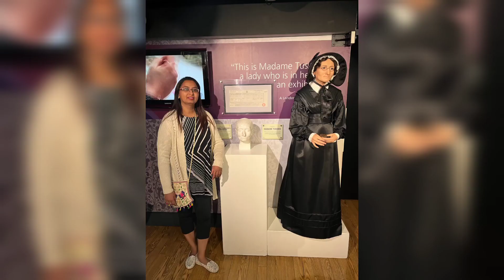England Experiences - Madame Tussauds Wax Museum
An amazing experience to see the life like figures so exquisitely made in wax! The 5 minute Spirit of London tour was an awesome wowsome experience!
Happy Watching! 💜🥰💜